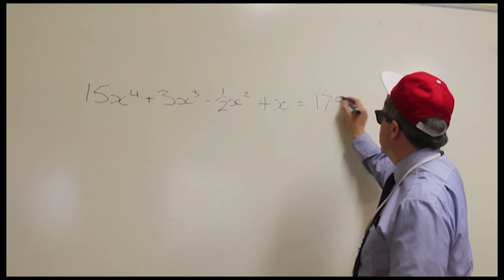Coombe Girls' Leavers Video 2013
Coombe Girls' School Leavers' Video 2013 - made by myself, Katie Price, Julia DV, Emma Cheatham, Jessica Lee, Emily Beard, and Joanne Frost

Had such an amazing time filming and will miss everyone so much!